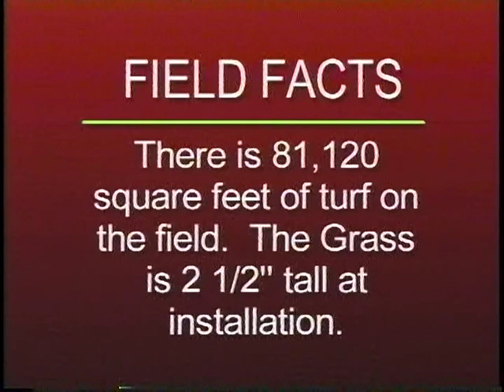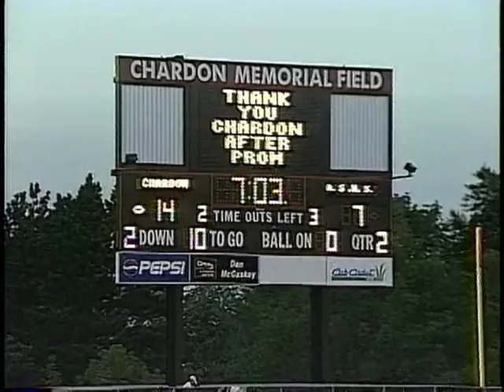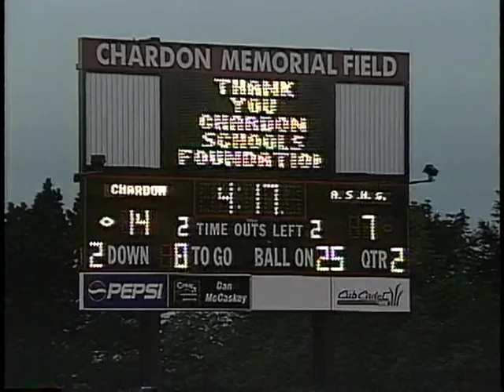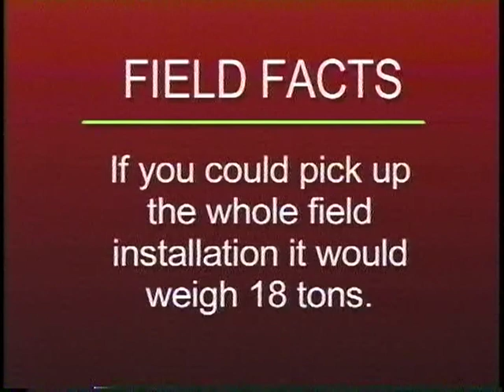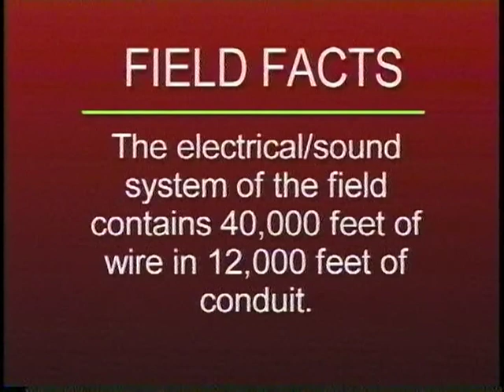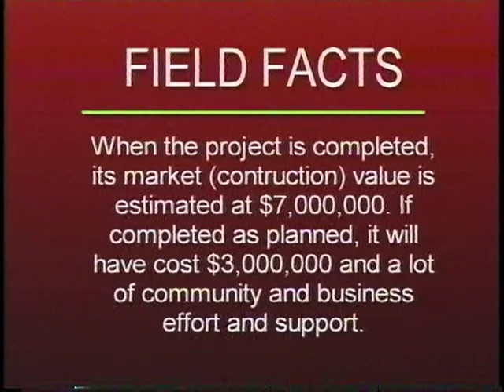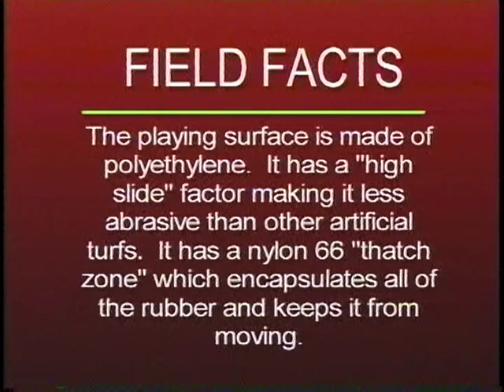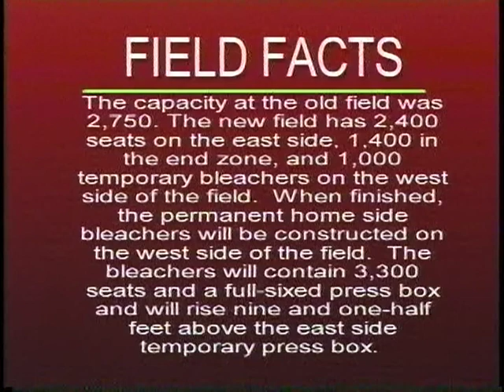OH - 2000 - Chardon vs Akron Springfield (GTV) (#10-274)